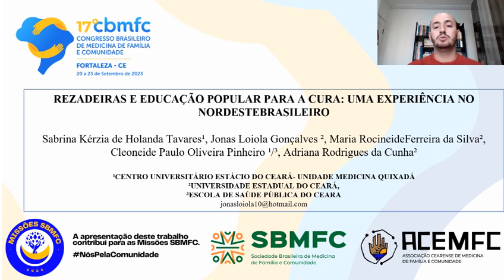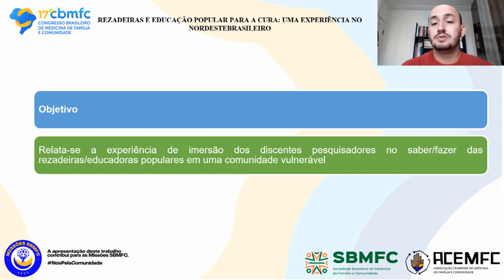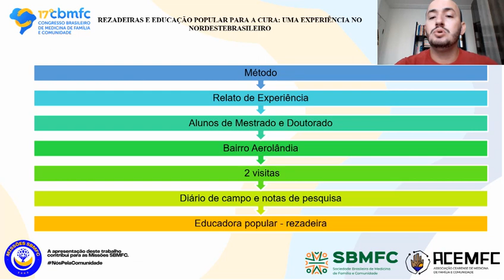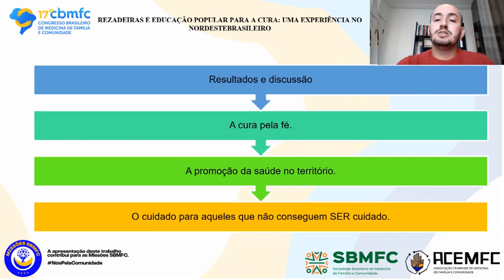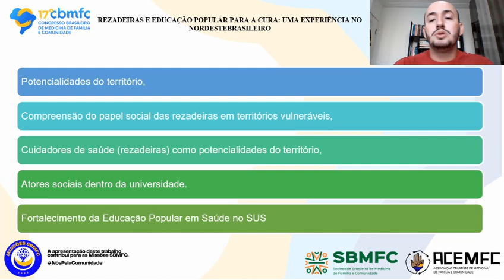886 REZADEIRAS E EDUCAÇÃO POPULAR PARA A CURA: UMA EXPERIÊNCIA NO NORDESTE BRASILEIRO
Autor não enviou resumo conforme orientações demandadas, mas o conteúdo está disponível no sistema do Congresso.